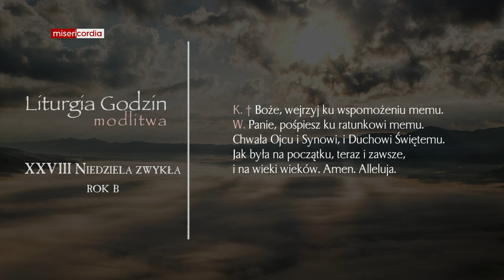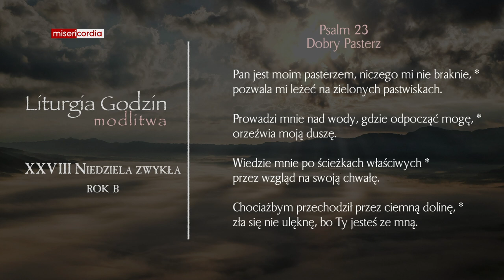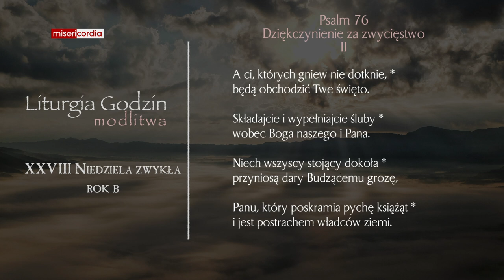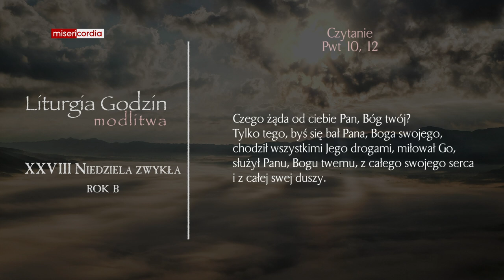Liturgia Godzin | Modlitwa Południowa | XXVIII Niedziela zwykła (rok B)